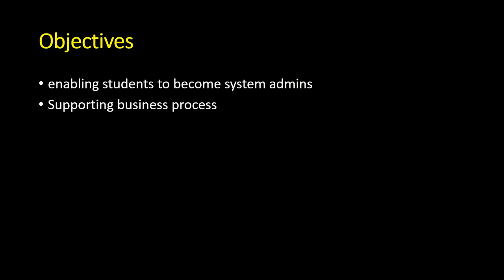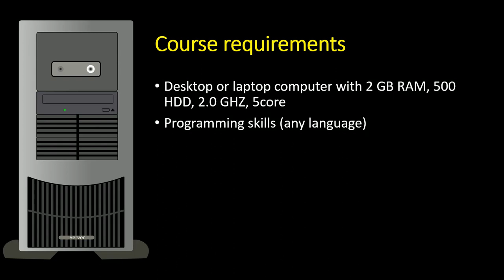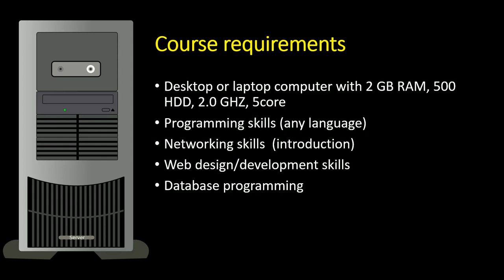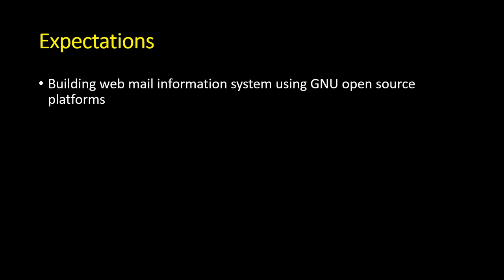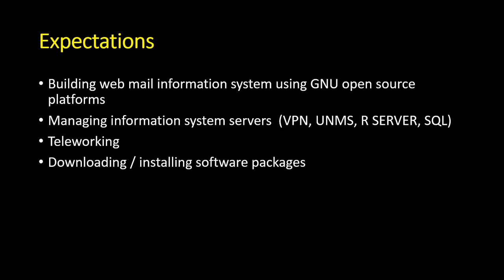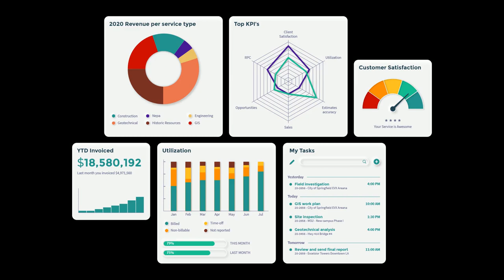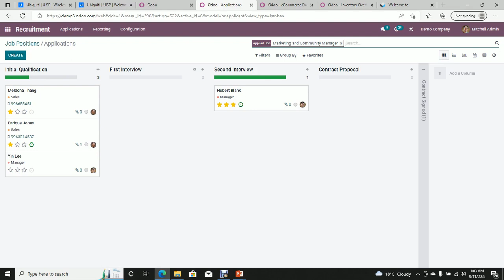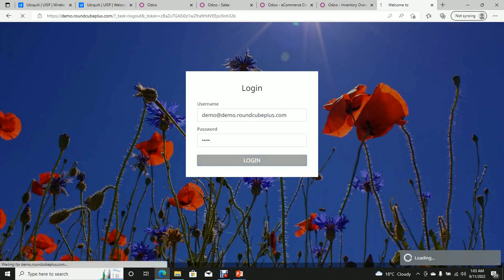LINUX SERVER COURSE OVERVIEW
1. PostgreSQL installation
2. pgadmin installation
3. MariaDB installation
4. open SSH server installation
5. Apache installation
6. Enterprise Resource Planning Installation
7. Mail server installation
8. Python installation
9. Django installation
10. open VPN server installation
12.dovecot IMAP installation
13.postfix SMTP installation
14.server configurations
15.round cube installation
16.send and receive mails
18.user management
19. file management
20. permissions
21. networking
22.group management
23. run levels
24. GUI vs COMMANDS
25. script programming

episode 0
UBUNTU FULL SCREEN IN ORACLE VIRTUAL BOX THEN SHARE COPY AND PASTE BETWEEN WINDOW AND UBUNTU

episode 0
SET UBUNTU TO BE IN THE SAME NETWORK WITH WINDOW USING ORACLE VIRTUAL BOX THEN PING BETWEEN THEM

episode 12
UBUNTU SHIFT FROM GUI TO COMMAND MODE AND VICE VERSA EITHER TEMPORARY OR PERMANENT WHEN PC BOOTS

episode 15
utofauti wa MySQL na PostgreSQL databases kutokana na uzoefu na uwezo wa kila moja katika mifumo

episode 17
putty settings SSH na TELNET while Login remote between windows and ubuntu  au windows and routers

episode 20
ubuntu  SSH  server and SSH Client how to configure and Login remote via Putty from Window   THEORY